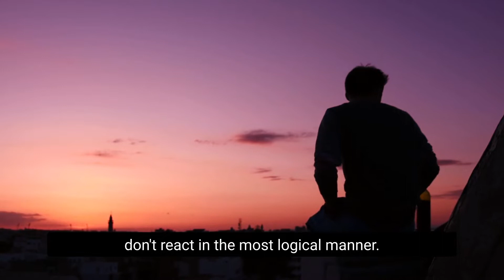Vlog 5 | My Secret (Weird) Way of Handling Difficult Situations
The Beauty of "ISHTF" Lists